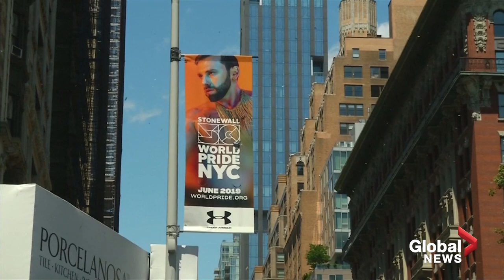Sights and sounds from the world's largest Pride celebration in New York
Hundreds of thousands of people took to the streets of New York City as it hosted World Pride, taking place on the 50th anniversary of the Stonewall riots, often considered the catalyst for the modern gay rights movement.

The parade flowed through the city, with people enjoying the celebrations at the largest LGBTQ2 celebration in the world.

People came from all over the world, from Spain to Canada to Germany, to enjoy the day with many marching in the parade.